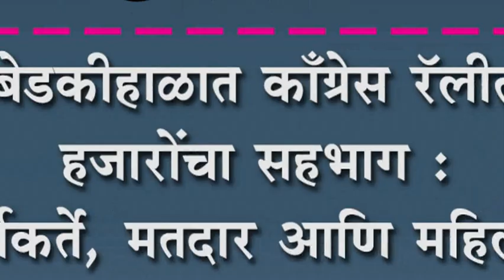बेडकीहाळात काँग्रेस रॅलीत हजारोंचा सहभाग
बेडकीहाळात काँग्रेस रॅलीत हजारोंचा सहभाग : कार्यकर्ते, मतदार आणि महिलांचा उत्स्पूर्त प्रतिसाद